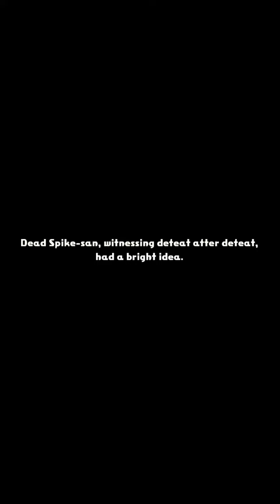Dead Spike San music (Ragna-Rebellion-Easy)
If you can then put on Rebellion at the same time. I'm so sorry for lack of sound. The recorder program I use won't record it. Copyright rules and all that other stuff that I have to write. I hope you enjoy!